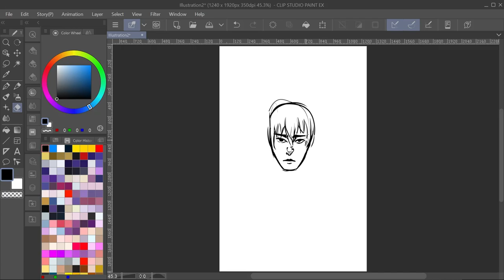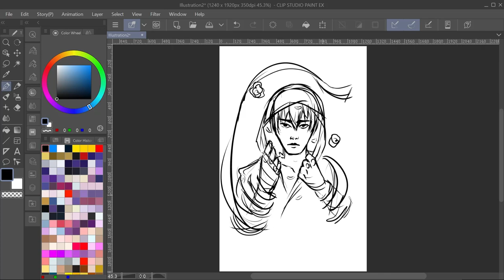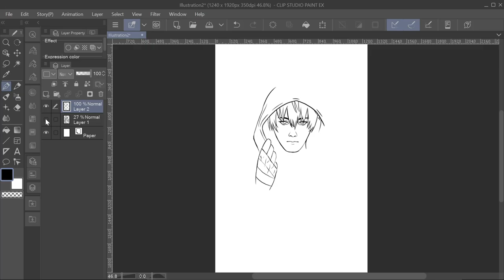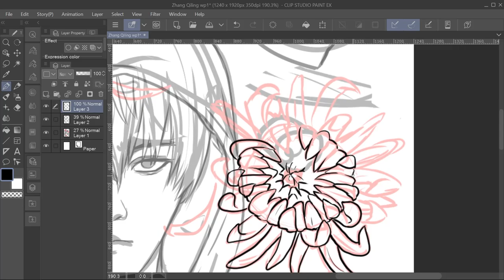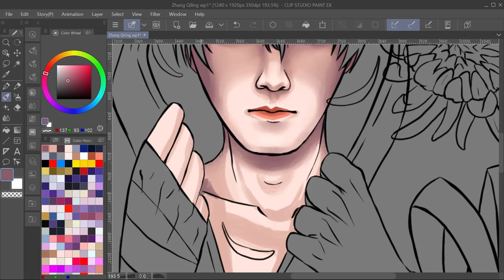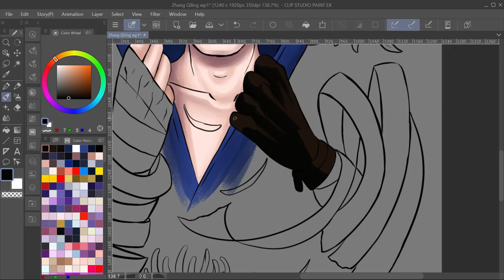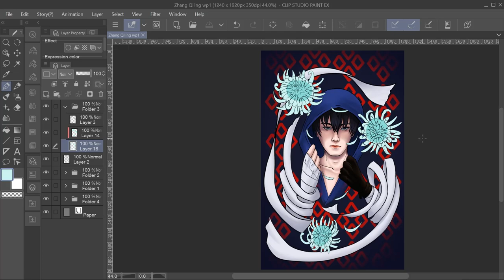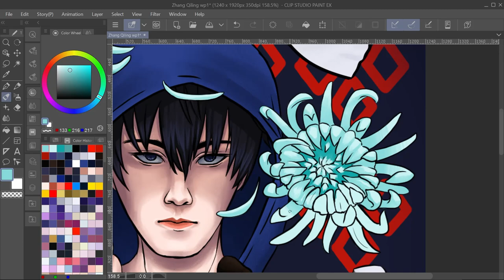DMBJ Zhang Qi Ling [Speedpaint]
I have never watched or read DMBJ/ Grave Robbers Chronicles. My best friend is a huge fan and I wanted to make her something. I hope I got Zhang and his name right. It's really hard to draw a character you don't really know and if I asked bestie for help they'd be suspicious. Is he immortal? I used blooming chrysanthemum to represent long life, but I don't really know what the hell I read on the wiki fandom. Unsure how the background works with the drawing but I'm hoping for this to be used as wallpaper and I didn't want them to get blinded when they look at their phone at night lol. That's also why the way I drew was a little different than usual. I usually just render the original sketch, but I wanted to make sure the lines were cleaner than normal and instead made the final line art on a different layer. Also colored a little more realistically. I'll be happy if it just makes their day. I'm going to draw a matching one, so there'll be a lock screen and a matching home screen one.